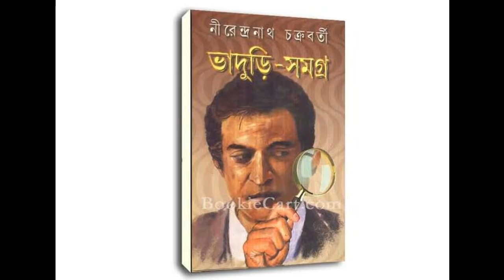BHADURI - CHASHMAR ARALEY- 3rd episode | Bengali audio story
Sri Nirendranath Chokroborty
Goyenda Bhaduri
Chashmar Araley
Part 3